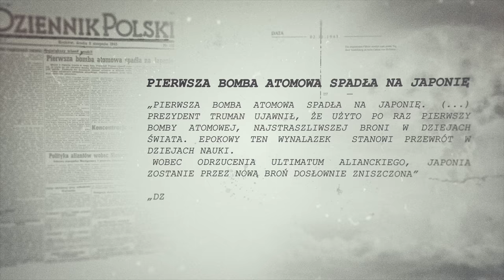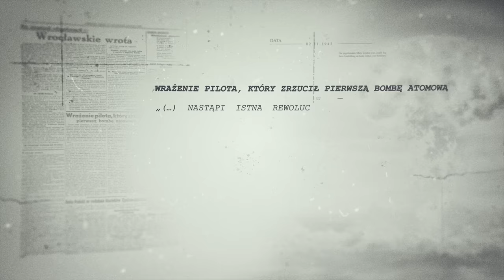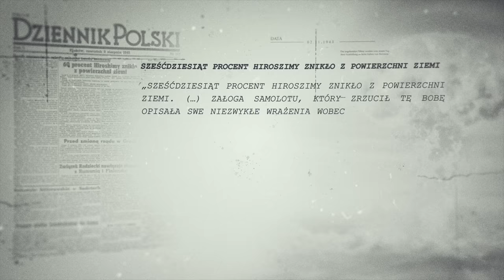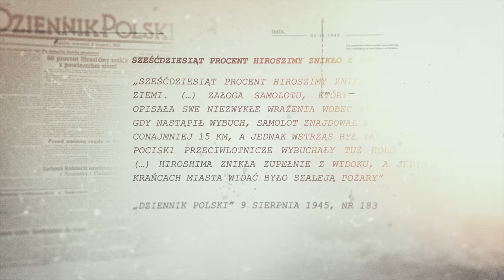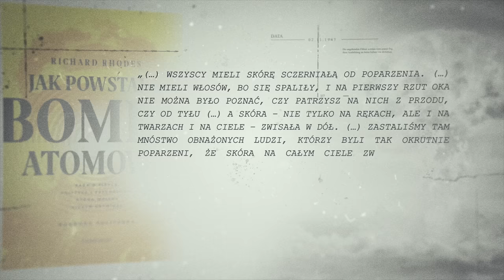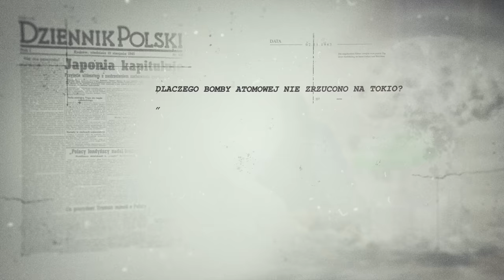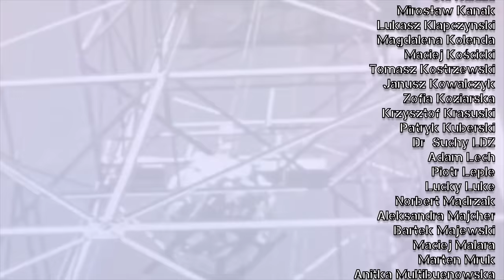Po ludziach zostały cienie, czyli jak bomba atomowa spadła na Hiroszimę. Zdjęcia i film zagłady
Czy zrzucenie bomby atomowej na Hiroszimę i Nagasaki było konieczne? Jakie były przyczyny zrzucenia bomby jądrowej? Skutki bomby atomowej w Hiroszimie przerażają: ogromna część miasta została zburzona, dziesiątki tysięcy ludzi dosłownie wyparowały (po niektórych zostawały tzw. cienie na ścianach i chodnikach) a ci, którzy przeżyli, odnieśli potworne oparzenia i chorowali na nowotwory, ponieważ promieniowanie radioaktywne wywołało mutacje. Zasięg bomby atomowej „Fat Man” zrzuconej na Hiroszimę wyniósł 1,6 km, przy czym mowa tu o zasięgu zupełnych zniszczeń - pozostała część miasta ucierpiała w wyniku pożarów. Pilot, który zrzucił bombę opowiadał, że pomimo, iż samolot znajdował się ok. 15 kilometrów od miejsca wybuchu, wstrząs był tak silny, jakby „pociski przeciwlotnicze wybuchały tuż koło samolotu.”

Hiroszima dziś w niczym nie przypomina ruin miasta (skutki obrazują m.in. zdjęcia i film nagrany w Hiroszimie) które zostały po zrzuceniu bomby nuklearnej, ale Japończycy wciąż pamiętają zagładę, która doprowadziła do klęski cesarstwa. Kapitulacja Japonii nastąpiła 2 września 1945 roku i zakończyła II wojnę światową. Zapraszamy na wstrząsający odcinek o tajnym projekcie Manhattan, jak wynaleziono najstraszniejszą broń masowej zagłady i jak Amerykanie zrzucili bomby atomowe na Hiroszimę i Nagasaki.

00:00 - 02:00 - zrzucenie bomby atomowej na Hiroszimę
02:01 - 02:40 - pierwsza udana próba bomby atomowej w ramach projektu Manhattan
02:41 - 03:23 - z czego zbudowana jest bomba atomowa i jaką ma moc
03:24 - 04:12 - relacja pilotów, którzy zrzucili  pierwszą bombę atomową
04:13 - 06:03 - skutki użycia bomby atomowej
06:04 - 06:32 -  - zrzucenie bomby atomowej na Nagasaki
06:33 - 06:49 - dlaczego bomby atomowej nie zrzucono na Tokio
06:50 - 08:40 - kapitulacja Japonii

Przegląd prasy History Hiking Mateusz Kudła prezentuje w każdą niedzielę o 20:00, natomiast w każdy czwartek o 20:00 Łukasz Kazek zabiera nas na poznawanie historii Polski i Europy w terenie.

Zdjęcia, montaż: Łukasz Herod